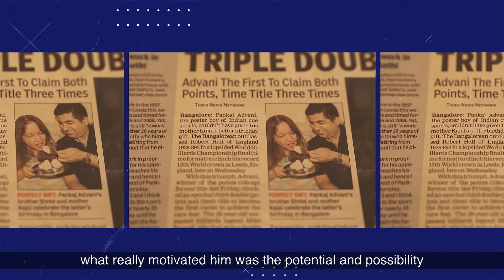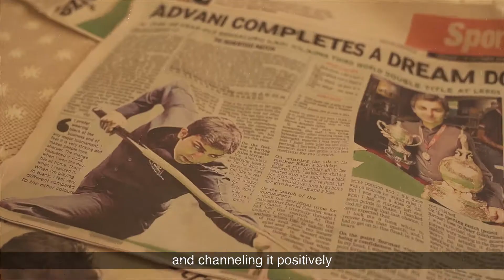The A-Game - Pankaj Advani - Episode 2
In this week’s episode of The A-Game with our Team Visa Athlete P V Sindhu as the host, we bring to you the story behind the Indian sporting legend who is a 23-time world champion in billiards & snooker. The man who has earned himself the title of ‘The Prince of Green Baize’ in 17 years of his sporting career, Pankaj Advani.